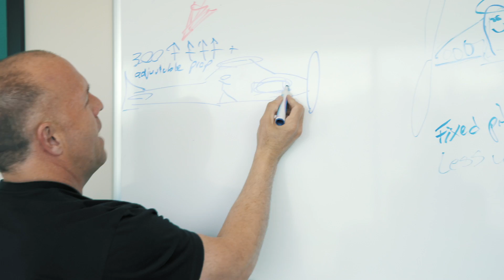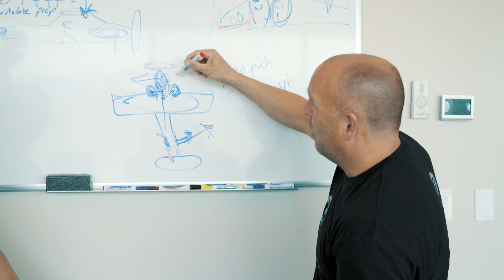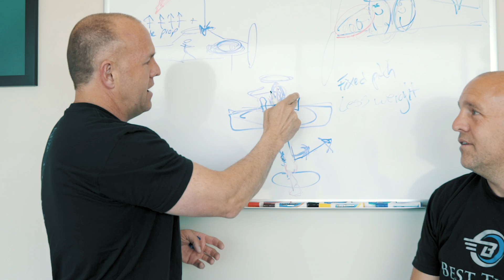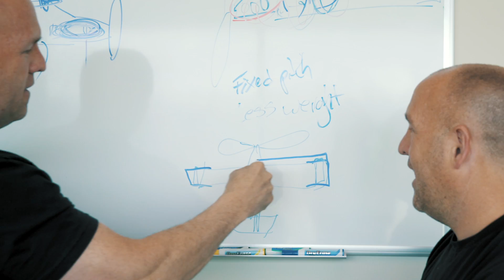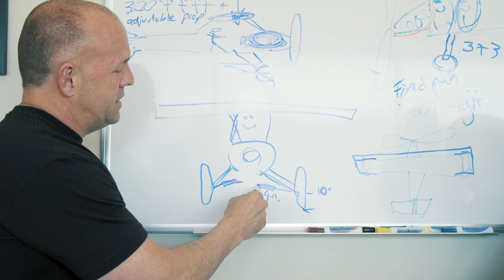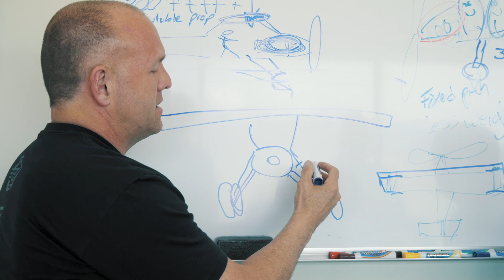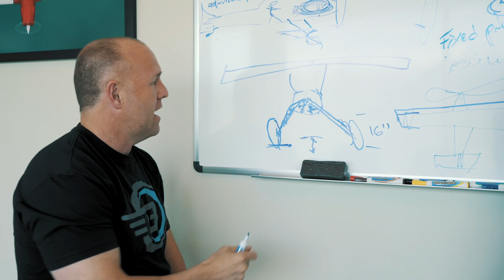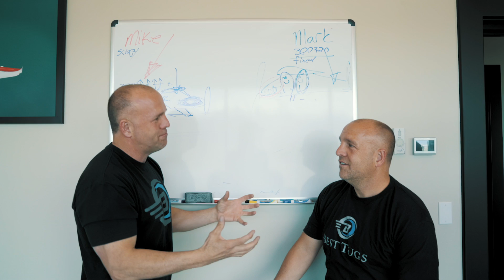SCRAPPY BUILD BEGINS! - Patey Twins Talk Plane Designs + First Cut On Scrappy (Scrappy Bush Plane 1)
Video 1
After spending A LOT of time figuring out the plans and the math for this new Scrappy Build, I'm ready to show you my ideas and get started! My twin brother Mark is starting a Cub build of his own, so I brought him along to talk about his new project and compare the differences from it and Scrappy. If you thought the power-to-weight ratio was crazy on Draco, wait til you see what's next!